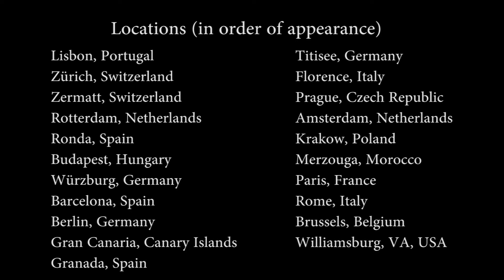Worldwide Chopper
Filmed over the course of six months during my travels abroad. Thank you to all who supported me and helped to make this adventure possible.

Song: Party On Fifth Ave - Mac Miller

||TAGS||
Drummer-X
DrummerX
Drummer X
DrummerX
Xerg0
Xergo
Evan Morogiello
BeatDougie
Doug McDaniel
Luke Lowery
Study Abroad
American Abroad
Europe
Africa
United States of America
Lisbon Portugal
Zurich Switzerland
Zermatt Switzerland
Rotterdam Netherlands
Ronda Spain
Budapest Hungary
Wurzburg Germany
Barcelona Spain
Berlin Germany
Gran Canaria Canary Islands
Granada Spain
Titisee Germany
Florence Italy
Prague Czech Republic
Amsterdam Netherlands
Krakow Poland
Merzouga Morocco
Paris France
Rome Italy
Brussels Belgium
Williamsburg Virginia VA USA
Worldwide Chopper Drummer-X
Party On Fifth Ave
Party On Fifth Ave Mac Miller
Party On Fifth Ave Drummer-X
Mac Miller
Blue Slide Park
Blue Slide Park Mac Miller
Winter Guard International
DCI
WGI
I&E
Pasic
Vic Firth
Snare Science
BYOS
Ralph Nader
Harv Thomp
HarvyHarv
Scott Johnson
Jeff Queen
Keelan Tobia
Banished Beyond
stick tricks
Offworld Percussion
Invader Practice Pad
Drum Cover
Drum
Drums
Drumming
Drumline
Drummer
Percussion
Snare
Snare Solo
Snare Exercise
Snare Warm Up
Snare Lick
Snare Spree
Snareline
Ripples
Ripple
Split Parts
Split Part
Dance
Dancing
Stick Toss
X
Rock 2 It
Snare Solo - 68 Reps
Drummer Vs. Beatboxer
Turn Down For What
Lose Control
Fences
Remember The Name
Snare Freestyle
Snare Feature
Drum Freestyle
Drum Feature
Music
Musician
Art
Artist
Busking
Drummer
Drummer
Drummer
Drummer
Drummer-X
Drummer-X
Drummer-X
Drummer-X
Drummer X
Drummer X
Drummer X
Drummer X